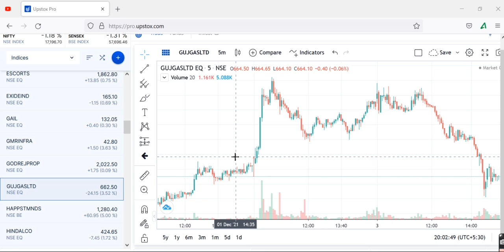GUJARAT GASGUJARAT GAS SHARE LATEST NEWS, GUJARAT GAS STOCK VIEW